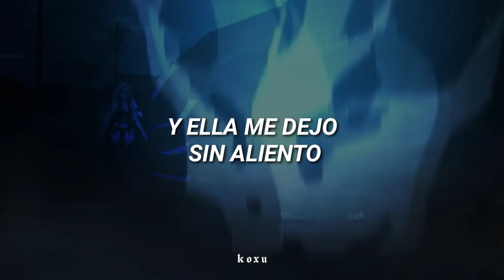Eyedress - Romantic Lover (Sub. Español) || nezuko kamado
Eyedress - Romantic Lover
Eyedress - Romantic Lover (Español)
Eyedress - Romantic Lover (Traducida al Español)
Eyedress - Romantic Lover (Sub. Español)

♪ Lyrics:
She's a killer
Looking at ya
She's my type
Very nice to meet ya
She's a killer
One look is all it takes
She's a killer
And she took my breath away
She's a killer
Romantic lover
There is no other
She is my lover
I need her
I gotta see her
Pullin' up on you girl
She's a killer
I love her features
A perfect picture
I'm tryna see ya
I'm tryna hear ya
Yes, you're my lover